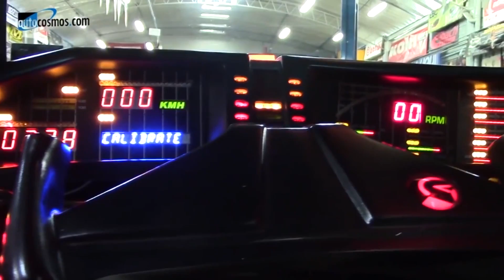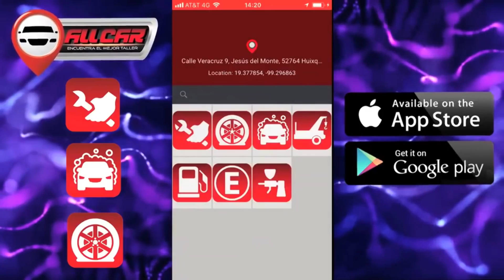PROYECTO ECLIPSE 8 - ADIÓS FASCIAS CHUNDAS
¡Síguenos!=)